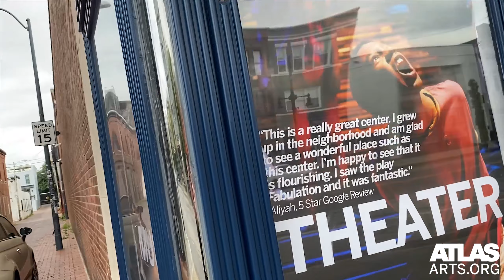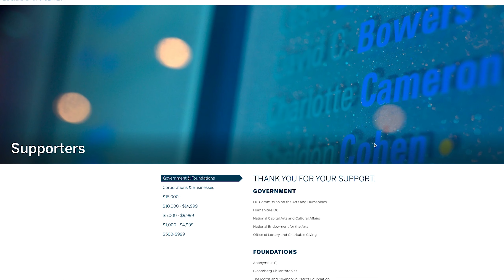The State of the Atlas: May 2020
Tune in to this conversation (CC available) with Atlas Executive Director, Douglas Yeuell, and Development Director Pascale-Emmanuelle Nouama. Stay til the end to see the last wedding to take place at the Atlas.